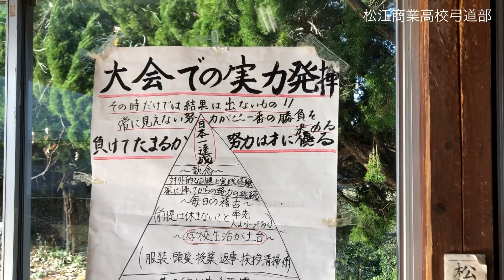集大成の冬2020 ④松江商男子弓道部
新型コロナウイルスにより春から秋にかけて全国大会が軒並み中止となった2020年。希望を抱き続けた高校生の冬の全国大会がいよいよ始まる。島根県代表のアスリートたちを紹介する。

　第4回は「弓道」。第39回全国高校弓道選抜大会が25、26の両日、岐阜市の岐阜メモリアルセンターで開かれる。男女各52校が団体（3人立ち）で争い、予選上位16校が決勝トーナメントに進む。島根県勢男子で初出場の松江商は接戦時の勝負強さが持ち味。初めて踏みしめる全国の舞台。心を静めつつ、勝利への思いを矢に込める。